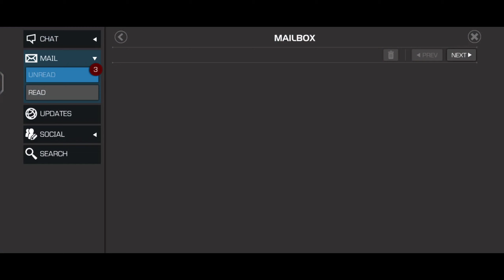Compensation for Daily Special | 1X Tech Cavalier Nexus Crystal